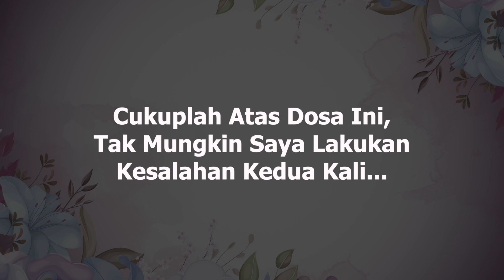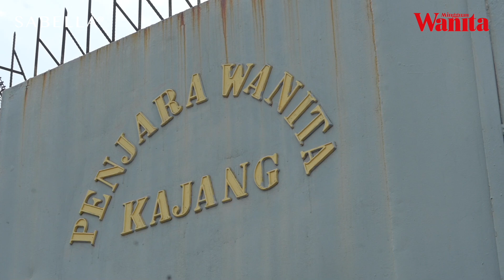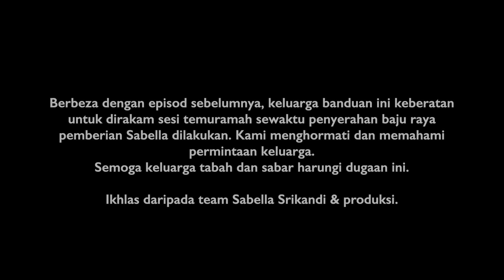Cukuplah Atas D0sa Ini - Cerita Dalam Kain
Terdorong melakukan pemalsuan dokumen dalam kerjaya membawa dirinya terpenjara di sebalik tembok besi. Dirinya tahu, dia tak mungkin mampu mengubah takdir hidupnya kerana tiada yang kebetulan, semuanya sudah tertulis. Air mata menjadi saksi penyesalan atas dosa yang dilakukannya apabila perlu menjalani hukuman penjara 4 tahun atas kesalahan dilakukannya.